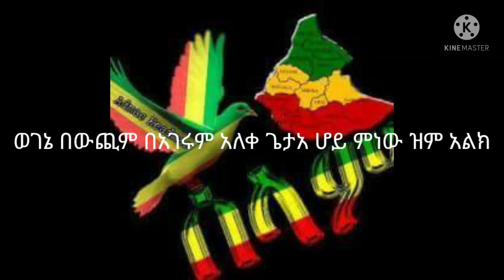አገሬ መኩሪያዬ አገሬ መግቢያዬ7 novembre 2021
ጤና# ባላገሯ የባህል # ትውስታአ